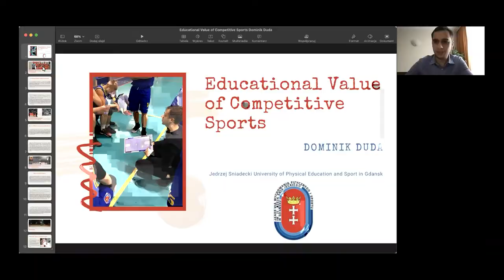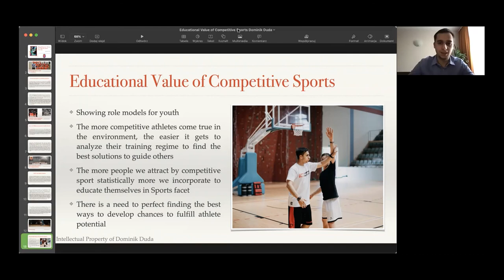A.Szumilewicz, D. Duda. The 2nd Belt and Road Physical Education and Sports Forum